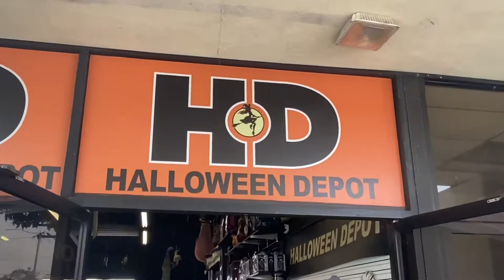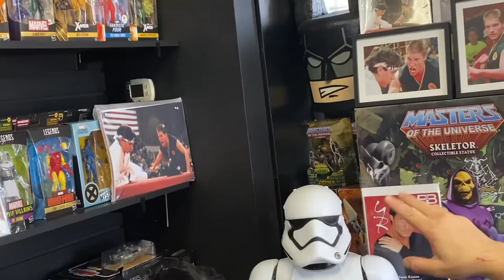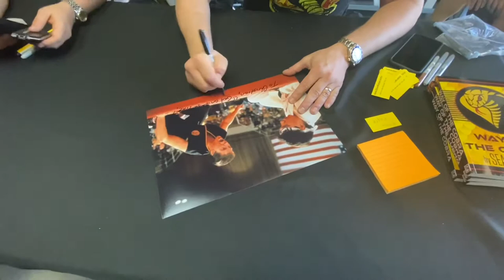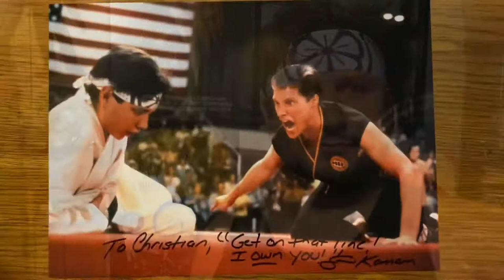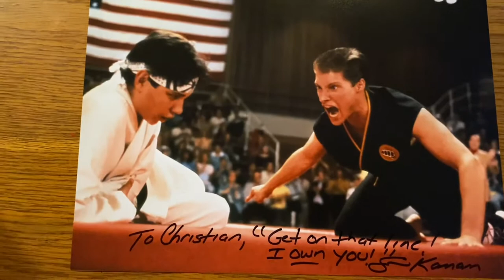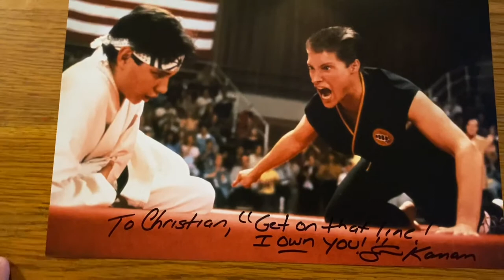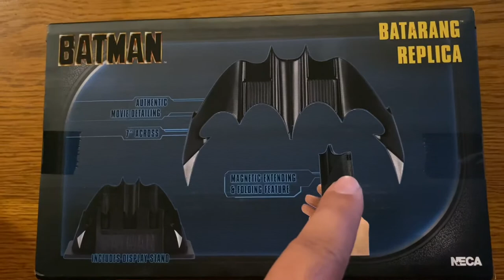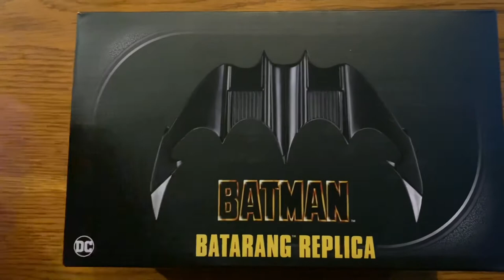Toy Depot Sean Kanan Meet & Greet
Hey everybody, welcome back for another video, for this one I head out to toy Depot to meet Sean Kanan a.k.a Mike Barnes from Karate Kid 3, enjoy